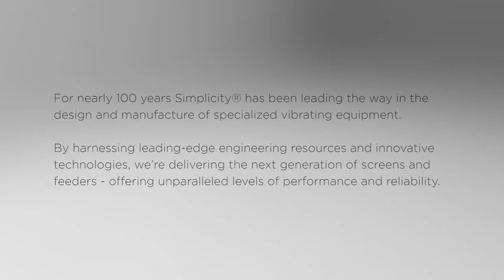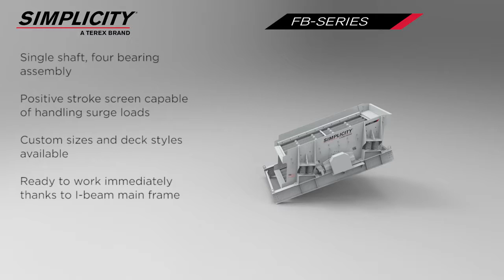Nguyễn Vinh Đại lý độc quyền Máy nghiền Terex Simplicity tại Việt Nam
CÔNG TY NGUYỄN VINH
NGUYỄN VINH SONG HÀNH CÙNG QUÝ KHÁCH
NGUYỄN VINH CUNG CẤP ĐÚNG THIẾT BỊ CHO ĐÚNG ĐỐI TÁC
NGUYỄN VINH LIÊN TỤC GIA TĂNG THỊ PHẦN CÁC THƯƠNG HIỆU HÀNG ĐẦU THẾ GIỚI TẠI VIỆT NAM

NGUYỄN VINH là nhà cung cấp độc quyền của các hãng thiết bị công nghiệp hàng đầu thế giới với công nghệ tiên tiến nhất: HOSOKAWA (thiết bị chế biến khoáng sản, thực phẩm, dược phẩm, hóa chất & thiết bị nghiền sàng vật liệu xây dựng, khoáng sản), TEREX MPS (thiết bị máy nghiền nông nghiệp) và ROTOGRIND (thiết bị mài) tại Việt nam.

NGUYỄN VINH không chỉ cung cấp thiết bị mà còn đưa ra giải pháp tối ưu nhất cho quý khách. Với tư cách là công ty chuyên ngành trong lĩnh vực chế biến sâu khoáng sản, NGUYỄN VINH đã nhanh chóng trở thành công ty hàng đầu tại Việt Nam và chiếm lĩnh tới 70% thị trường thiết bị chế biến CaCO3 siêu mịn cao cấp. .
Hỗ trợ sản phẩm sau bán hàng

NGUYỄN VINH cung cấp các thiết bị & dịch vụ hỗ trợ sản phẩm sau bán hàng (Phụ tùng & bảo hành, bảo dưỡng, sửa chữa) cho tất cả máy móc, thiết bị do NGUYỄN VINH cung cấp. Gói dịch vụ hậu mãi của NGUYỄN VINH bao gồm các dịch vụ bàn giao, bảo trì, bảo dưỡng, theo dõi sau bán máy và được thực hiện bởi các chuyên gia kỹ thuật hàng đầu do chính hãng đào tạo. NGUYỄN VINH cam kết sẽ cung cấp tất cả các phụ tùng của chính hãng phục vụ cho công việc bảo dưỡng bảo hành máy móc. Một số loại phụ tùng hao mòn hay hỏng cần thiết khác đều được dự phòng tại xưởng NGUYỄN VINH.

Đặc biệt, NGUYỄN VINH còn được sự hỗ trợ của trung tâm dịch vụ lớn nhất châu Á của các hãng tại Singapore, Malaysia. Nhờ sự hỗ trợ này, NGUYỄN VINH có khả năng đáp ứng mọi nhu cầu về phụ tùng của khách hàng. Những phụ tùng không có sẵn tại Việt nam sẽ được NGUYỄN VINH đặt về từ các trung tâm này để vận chuyển về và đưa đến cho khách hàng bằng phương tiện thích hợp và hiệu quả nhất.

CÔNG TY TNHH CÔNG NGHỆ MỚI NGUYỄN VINH
GIẢI PHÁP CHO MỌI NHU CẦU
Địa chỉ :Phòng 807, Tòa Nhà Trường Chinh, Số 315, Đường Trường Chinh, Thanh Xuân, Hà Nội, Việt Nam